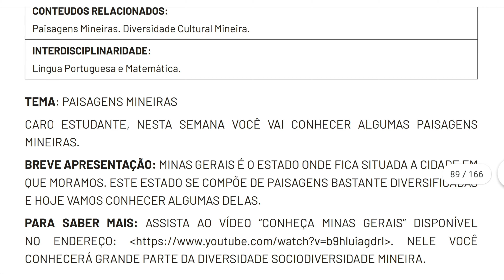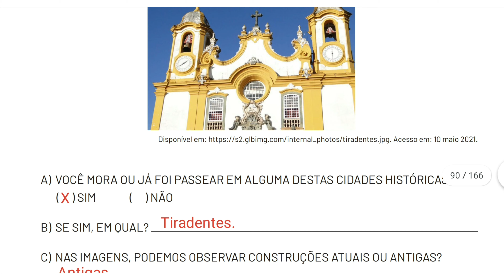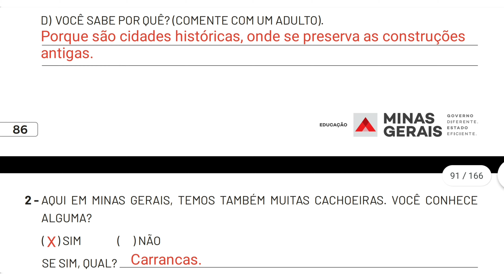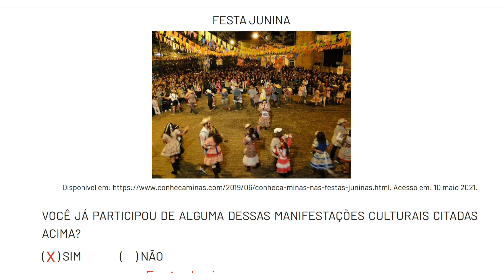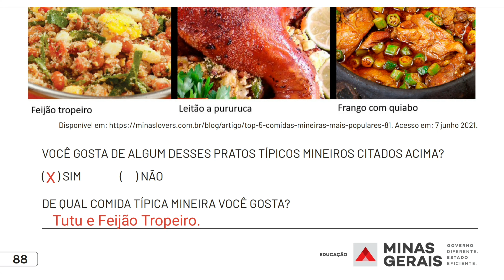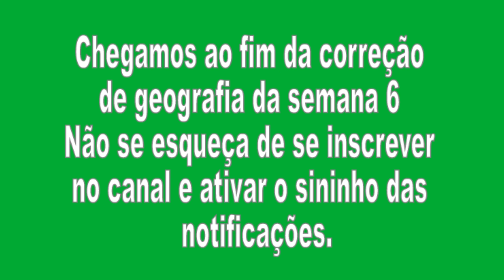Correção Pet 3 (2021) Geografia Semana 6 1° Ano Ensino Fundamental I